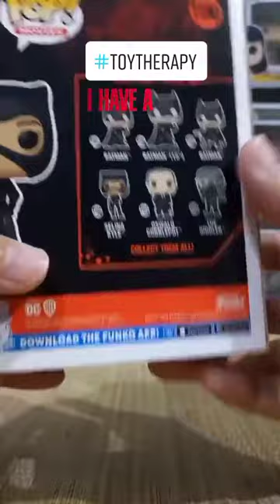Unboxing | Selena Kyle | The Batman | Funko Pop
The Cat meets the Bat. The love-hate story begins.